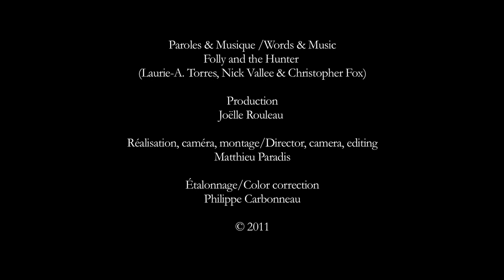Folly & The Hunter - As I waited/Traffic - Official Video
Directed, filmed and edited by - Réalisé, filmé et monté par Matthieu Paradis
Produced by - Produit par Joelle Rouleau & Folly and the Hunter
Color Correction by - Étalonné par Philippe Carbonneau

- In order or appearance - En ordre d'apparition -

Sophie Paradis
Laeticia Sissokho
Zachary Bertrand
Brandon St-Jacques
Mylène Neveu
Éloi Ménard-Vallée
Sarah Desjardins
Eric Tschaeppeler
Nick Vallee
Laurie-A. Torres
Christopher Fox
Charlotte Montfils
Phil Creamer

Thanks to - Remerciements à
Wren Noble
Kate Maloney
Julianne Pidduck

Special Thanks to - Remerciements spéciaux
Sabrina Bouchard